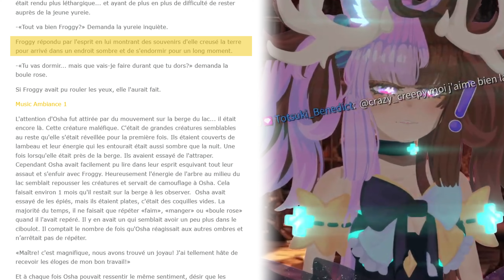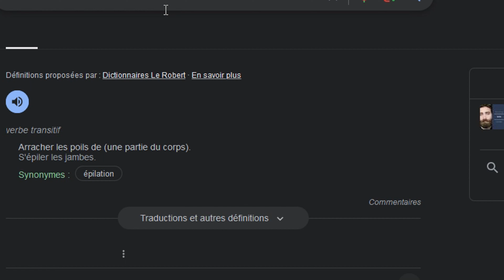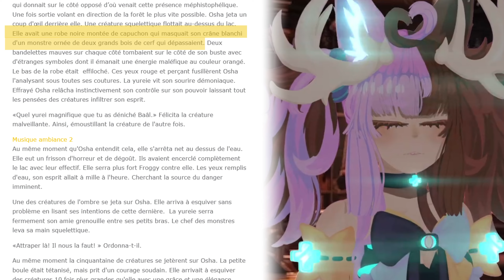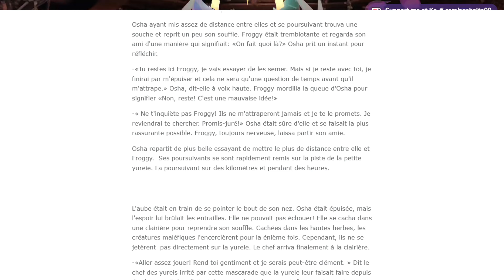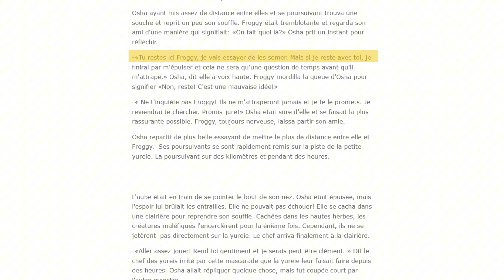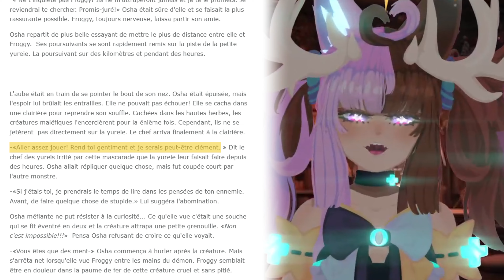[Lecture Fantasy/Horreur] - Chapitre 2 : Kidnappé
Les Chronicles d'Oshaberi, chapitre 2 est un fan fiction créé par @crazycreepy9408  sur la mascotte de ma chaine

[CREDIT]
Vtuber art + rig : ‪@asphalte00
Derush + Montage Video :  @_xtotsukix_
Miniature video: ‪@asphalte00